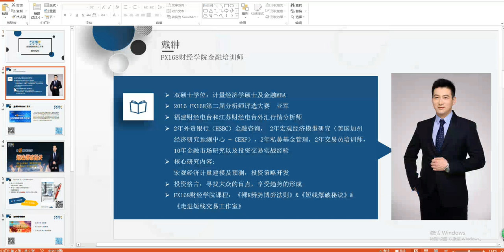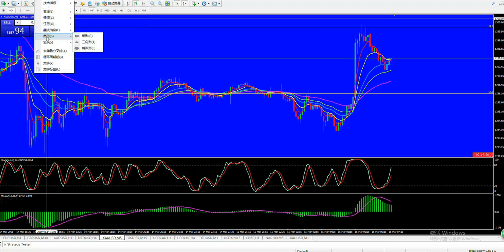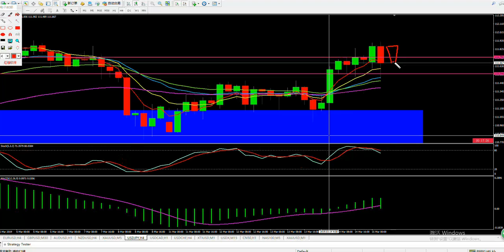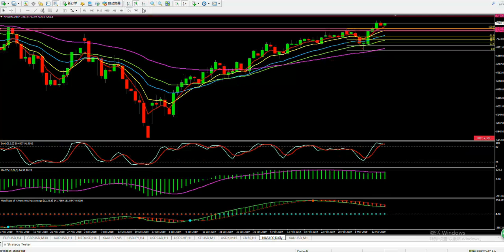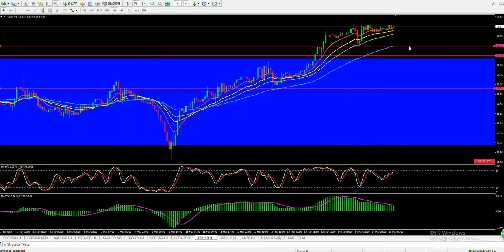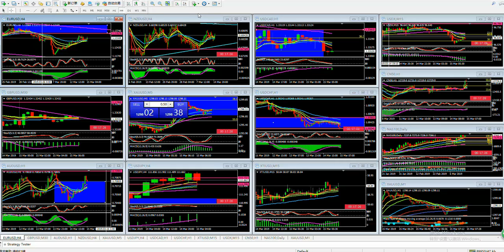《03.15走进短线交易工作室》美指在重要回撤位收出希望之星，今日可关注回落做多机会